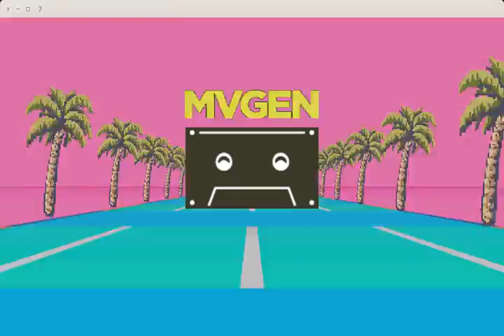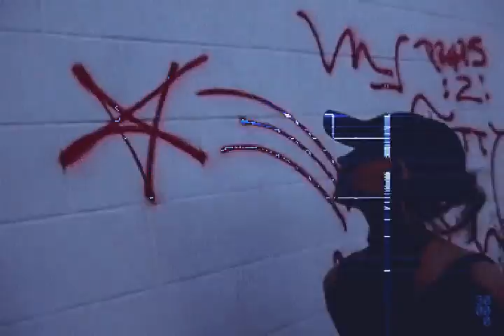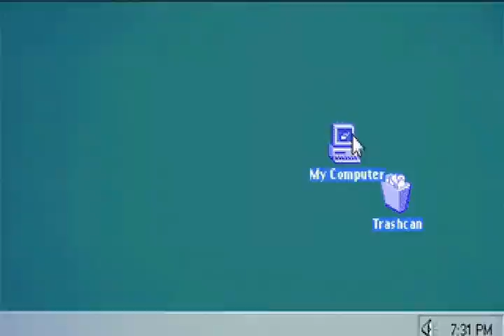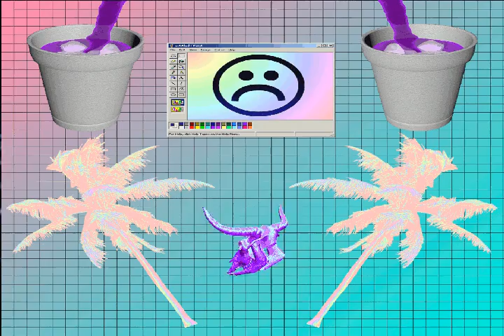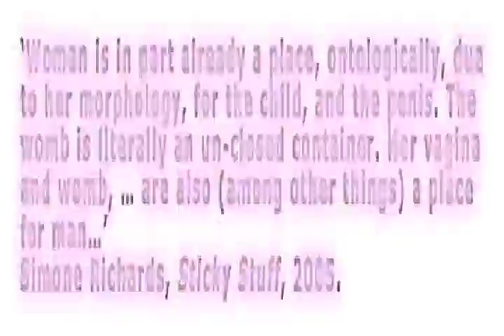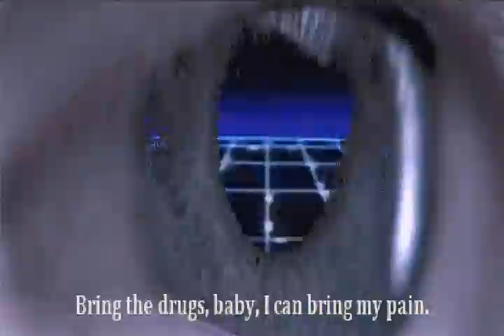- 審美的な アーク マスター クラス